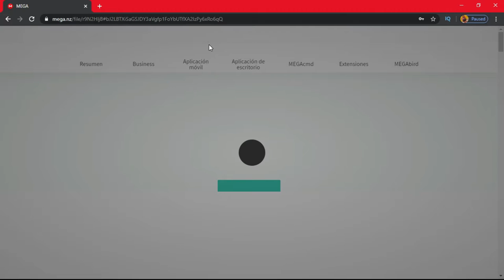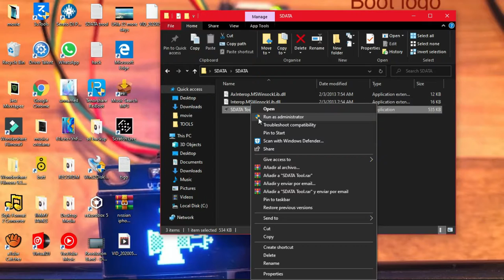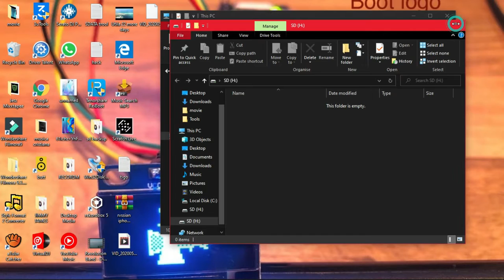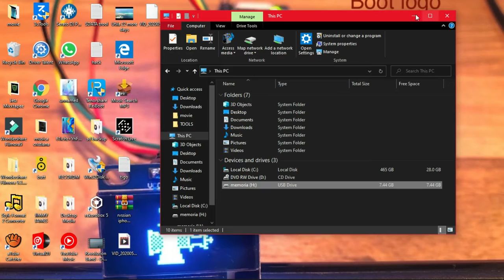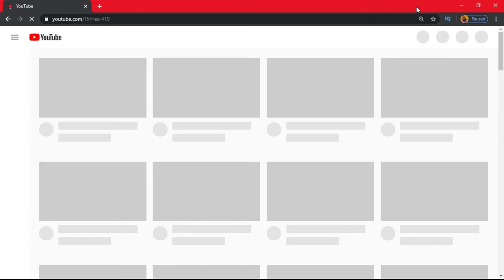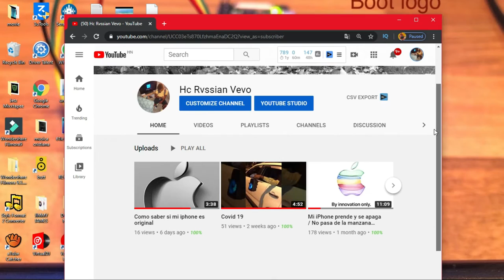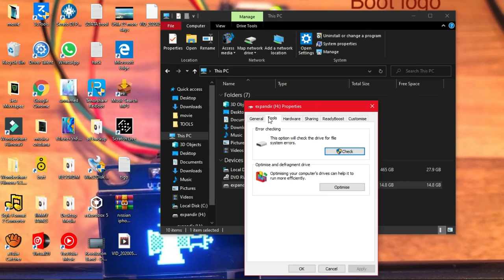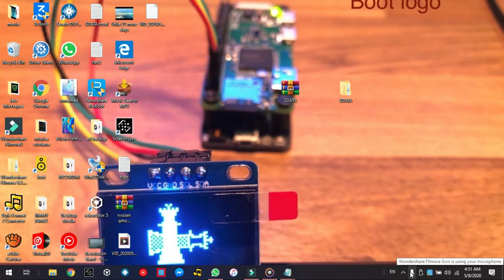✅ Como Aumentar Memoria interna en mi Celular | Sin borrar Nada | Sin Apps | Sin Root 2020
Este Canal Se Trata De Un Poco De Todo